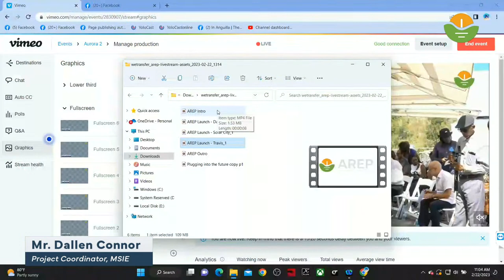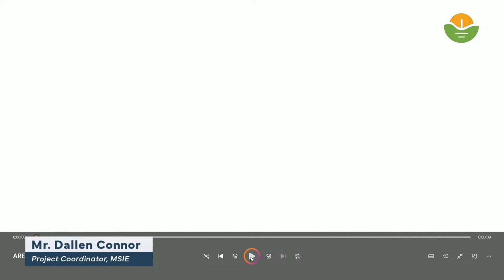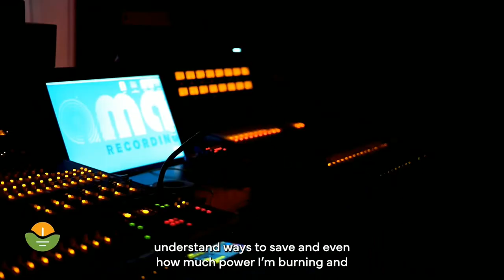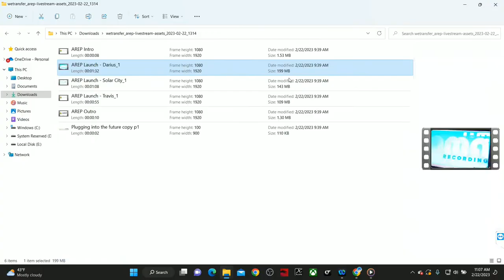ReSemBiD Project: Streamlining Anguilla’s Energy Sector Towards a More Sustainable Future Launch